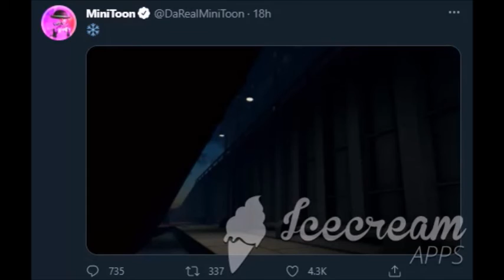Piggy book 2 chapter 9 leak!